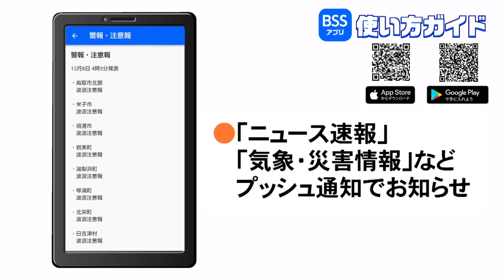【BSSアプリ】使い方ガイド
BSS山陰放送の公式スマホ用アプリが誕生しました。
”山陰のいまをあなたのそばに”をコンセプトにしました
ニュース、天気、防災情報などすぐ手に入ります。
ユーザーの状況を見ながら、今後もコンテンツを増やしていきます
ぜひダウンロードしてみてください。